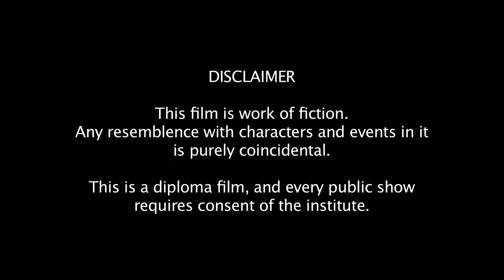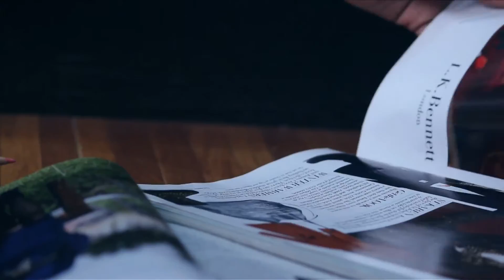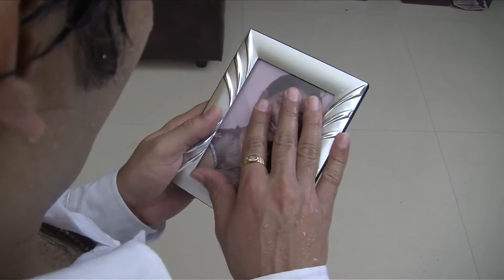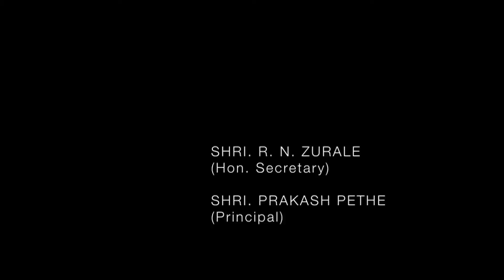PROMISE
Once… Twice… will Rahul miss his wedding anniversary for third time in a row?
A busy employee living in another city, he receives a deadline from his wife Sakshi to meet before that day evening. Still childless, and fed up of Rahul's 'fake' promises, she threatens never to see him again otherwise. Rahul somehow escapes his office, but on his way the bike breaks down. And when he reaches home, 'sweating', Sakshi is gone.
What has happened… and to whom?